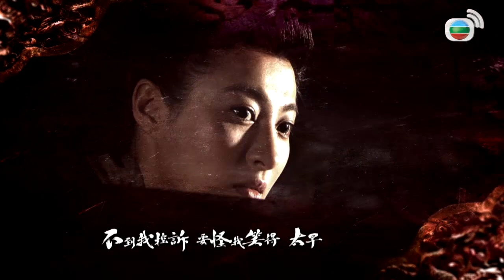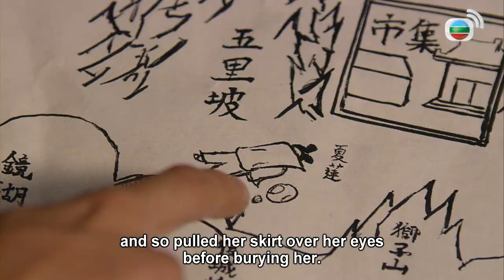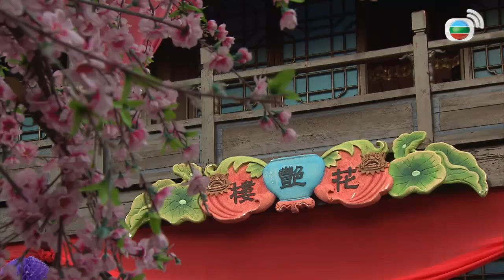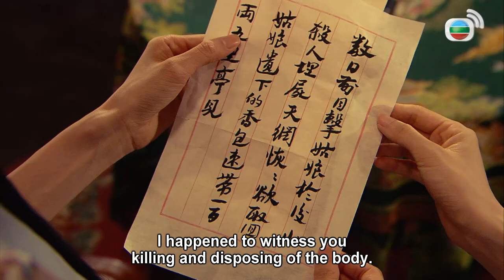[Eng Sub] 寒山潛龍 Ghost Dragon Of Cold Mountain 08/30 粵語英字 | History| TVB Drama 2014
【Ghost Dragon Of Cold Mountain】 During the Northern Song Dynasty, Phecda Bureau led by FUNG NAM-TIN (Lau Kong劉　江) along with his elite group is in charge of all the mysterious criminal cases nationwide. Its power is superior to all the other government offices, and even surpasses the Six Ministries. Commander CHU CHEUNG-SING (Kenneth Ma 馬國明) is brave and intelligent, and is greatly valued by his mentor NAM-TIN. However, due to a robbery case, he and his mentor have a disagreement and split up, going their separate ways. Bringing along his wife TAO FA (Selena Li 李詩韻), CHEUNG-SING has vanished from sight for almost ten years until recently when the case draws to a close. As NAM-TIN is in his advanced age, Field Officer MA CHUEN-KUNG (Chan Kwok Bong 陳國邦), NGAU TAI-LIK (Pierre Ngo 敖嘉年) and YEUNG MAU (Lin Xia Wei 林夏薇) are under orders to summon CHEUNG-SING back. Although the four of them jointly solve cold cases one by one, their distinctive personalities often lead to conflicts among them. Unexpectedly, TAO FA and CHEUNG-SING diverge from each other as a result of a misunderstanding. After that, CHEUNG-SING encounters a famous prostitute YAN MEI-LEUNG (Selena Li 李詩韻), who bears the same resemblance to his wife and takes CHEUNG-SING's breath away. In the meantime, the Jin Dynasty has long been coveting the Song land, and is ready to launch an invasion. CHEUNG-SING notices that the Jin spies have penetrated into the Bureau, whereas his best friend, gangster HUNG SAP-KAU (Raymond Cho曹永廉), has also been taken advantage of. With those surrounding him being in danger one after another, it's difficult to define friends or foes, rendering everyone on tenterhooks...

Ghost Dragon Of Cold Mountain｜From 28th November｜Monday to Sunday